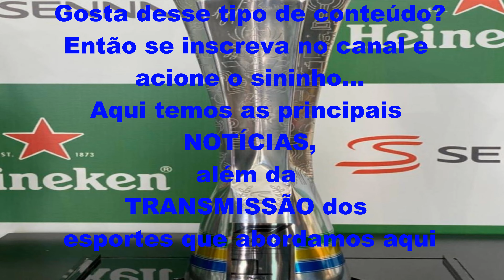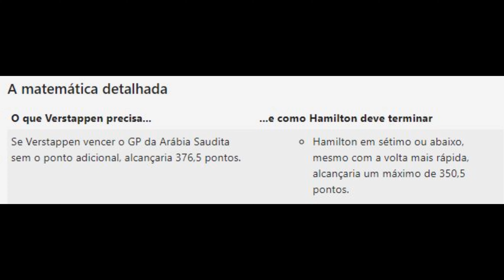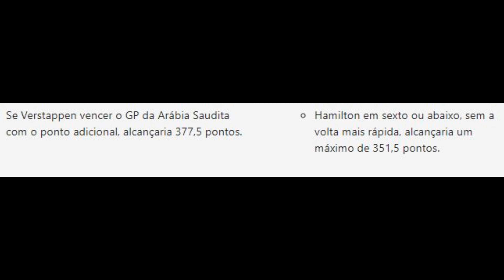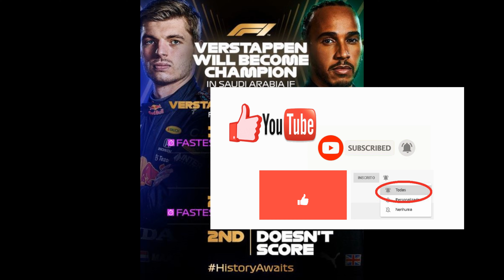F1: Verstappen pode ser campeão ou o campeonato pode até empatar na Arábia Saudita; CONFIRA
Holandês tem possibilidade de garantir o campeonato mesmo com um segundo lugar no GP da Arábia Saudita